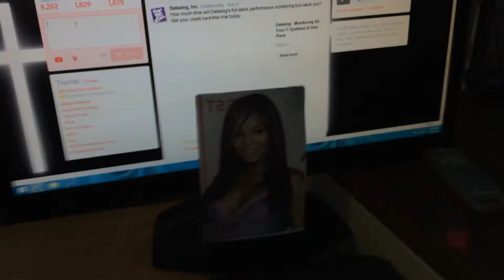Testing video 31 with new. Cam app